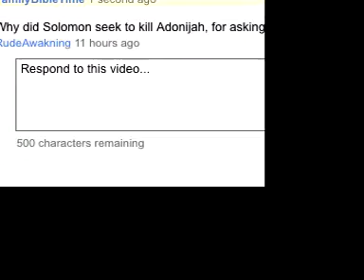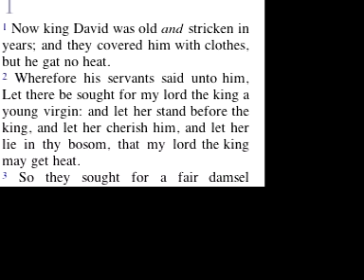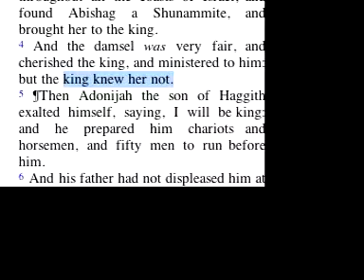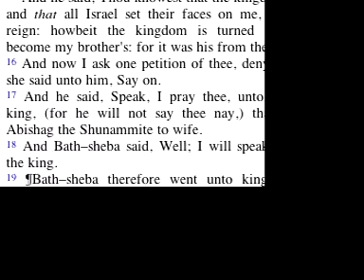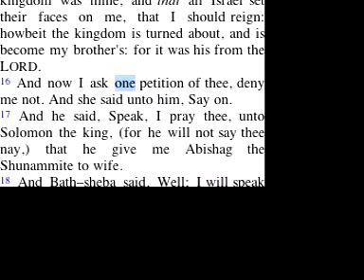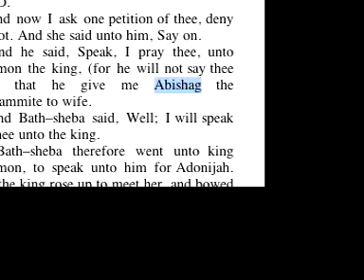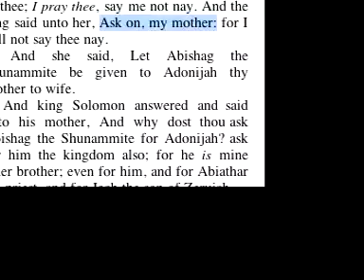1 Kings 1, 2 thoughts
In answer to a question on one of our other readings. Why did Solomon have Adonijah killed?